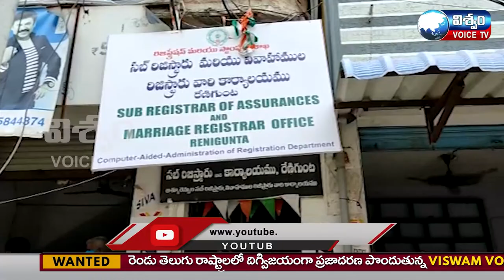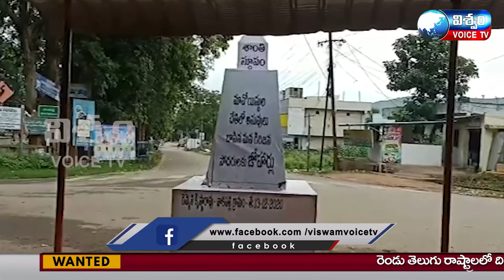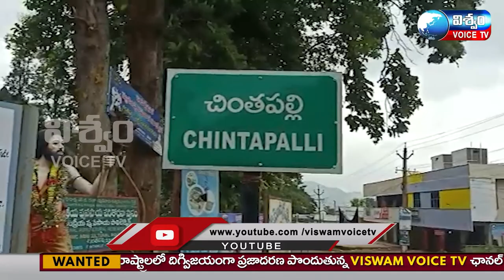News bulliten|| VISWAMVOICE News